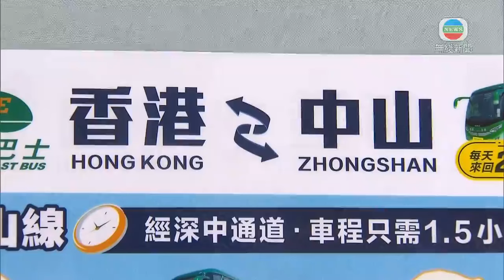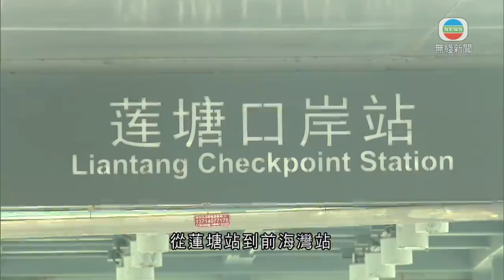香港無綫｜香港新聞｜30/06/2024 要聞｜【深中通道】本港市民多一個選擇到中山 乘跨境直通巴最快到達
深中通道開通，去中山多了選擇。用哪種公共交通最好？

深中通道貫通，拉近香港與中山距離，市民多一個選擇到中山。

例如由觀塘出發，可以選擇坐港鐵到羅湖，過關後轉乘深圳地鐵，搭21個站到前海灣站。就可轉搭這款深中跨市公交，經深中通道，到中山市中心城區的博覽中心。車程最慢、要約2.5小時；但最便宜，全程約72港元。

想最快去到中山，可以坐經深中通道的跨境直通巴。只需大約1.5小時，車費相對貴些，要90至110元。

若果由屯門那邊出發，可經深圳灣口岸，搭跨市接駁線，到前海夢工場總站，再轉深中跨市公交。

長者到中山，哪種方式最便宜？同樣從觀塘出發，去粉嶺轉巴士到香園圍，兩程共4港元。到深圳後坐地鐵，從蓮塘站到前海灣站，滿60歲免費。再轉深中跨市公交，只需約24港元，便到中山市中心。